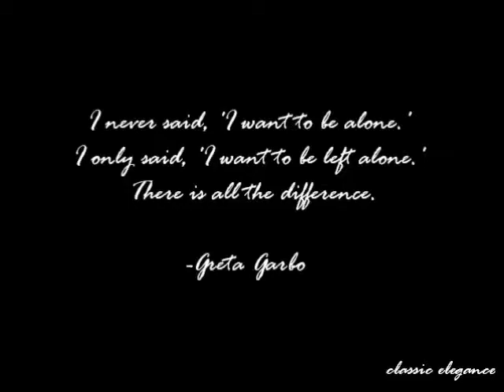Greta Garbo - I Was A Flower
A tribute to the exceptional talent and fragile loveliness of Greta Garbo.
Her star shone so brightly, but hounded by the demanding world of Hollywood, the famously reclusive Ms Garbo retired from acting in 1941 and disappeared into her own private world.